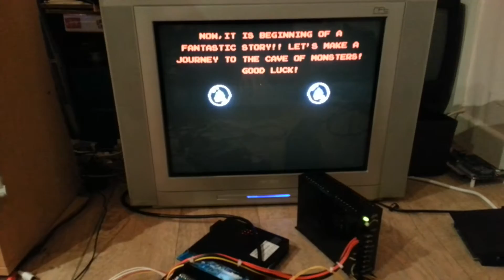Bubble Bobble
Bubble Bobble on the 352-1 multiboard, via supergun